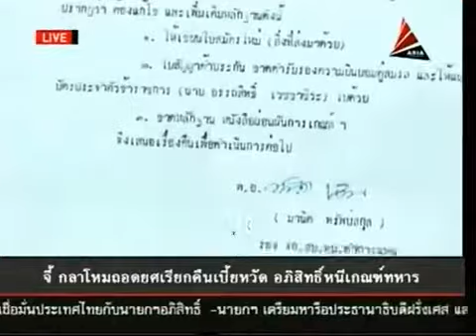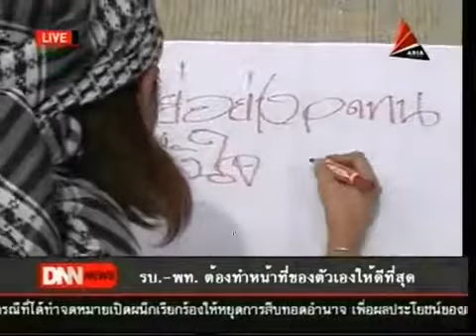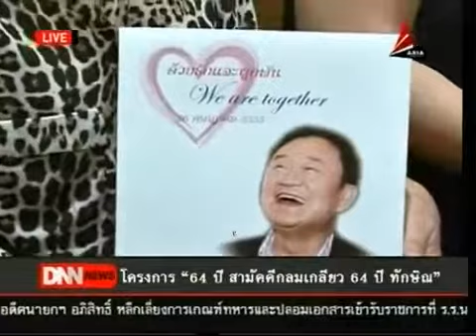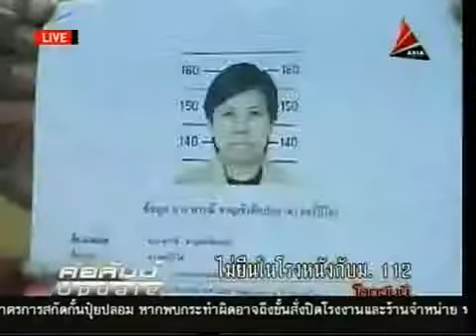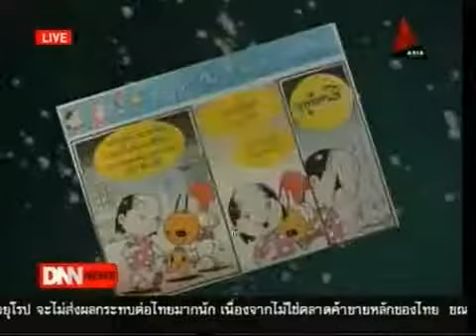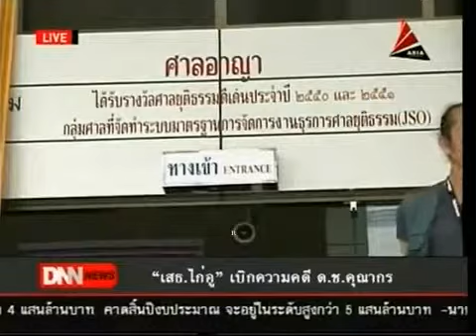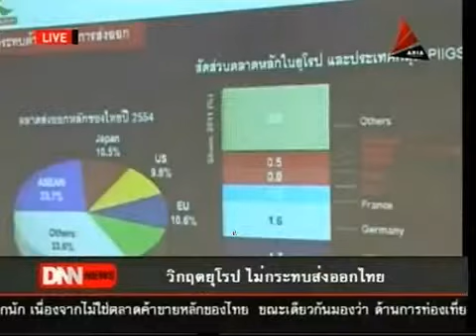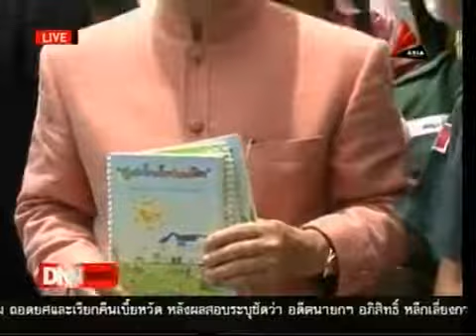ข่าวค่ำDNN 20กค55.